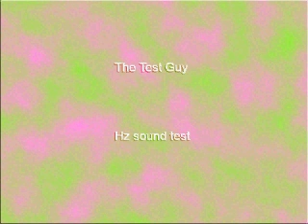776 Hz Sine Wave 60 sec